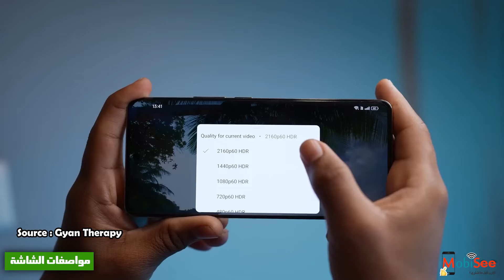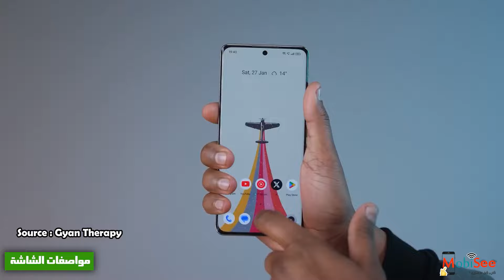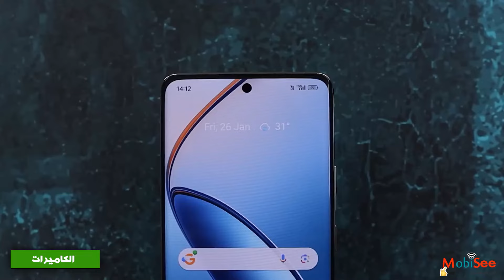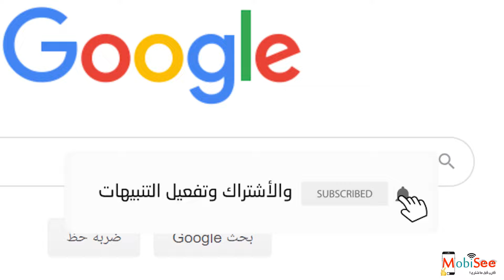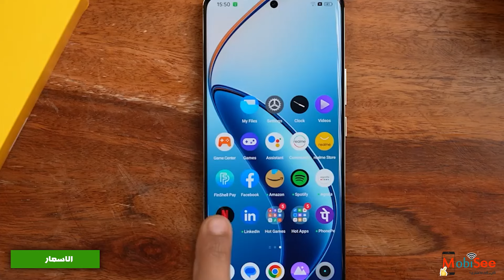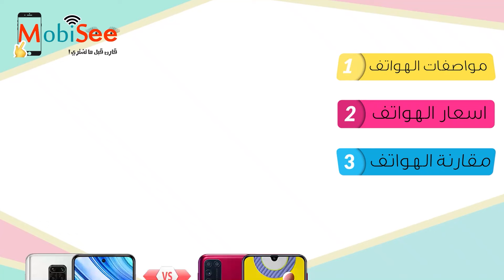مقلب من ريلمي ام ممتاز ؟؟؟ | Realme 12 Pro Plus 🥵😳😳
ريلمي اطلقت هاتف Realme 12 Pro Plus او هاتف ريلمي 12 برو بلس.

علشان كدة احنا انهاردة بنعمل مراجعة Realme 12 Pro Plus , وكمان هنوضحلك سعر  Realme 12 Pro Plus في مصر وفي السعودية وسعر اطلاق الهاتف في الخارج.

بجانب اننا هنقول مواصفات Realme 12 Pro Plus او مواصفات هاتف ريلمي 12 برو بلس , برضو هنقول مميزات وعيوب Realme 12 Pro Plus.

طبعا احنا في الفيديو مش بنقول مواصفات Realme 12 Pro Plus بس, لا وكمان عملنا مقارنة بين هاتف Realme 12 Pro Plus وهاتف Infinix Smart 8 الي هو موجود في نفس الفئة.